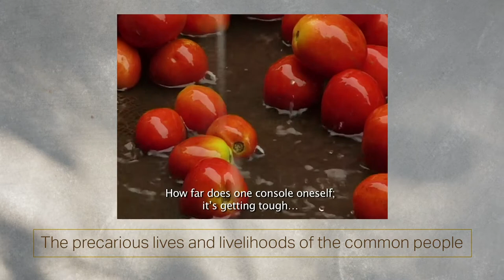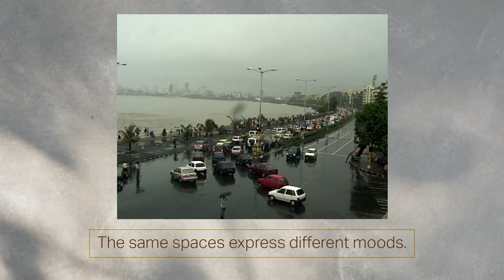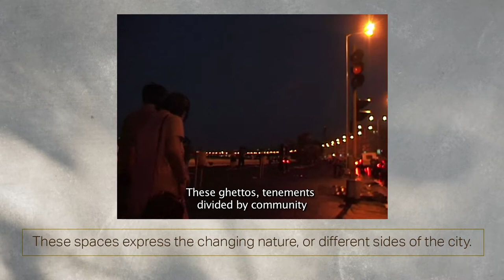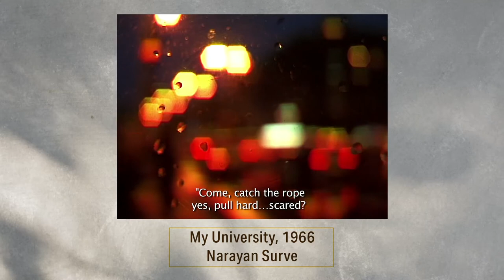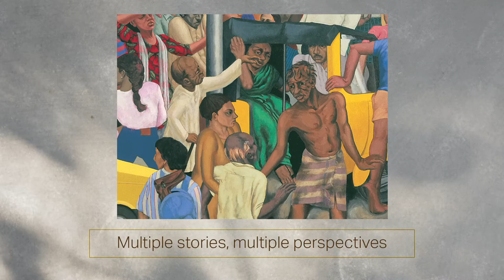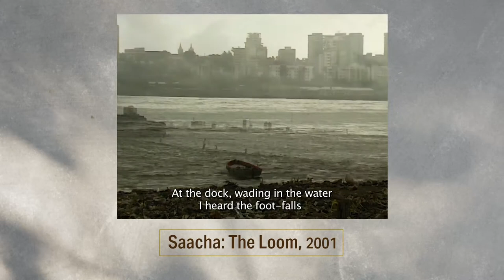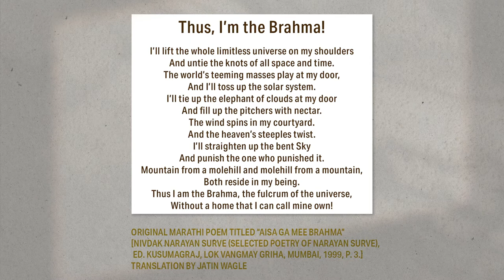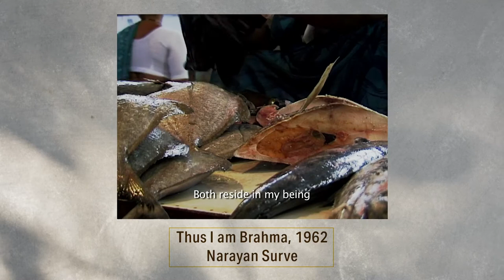Week 7: (ALM) LxT 1: Part I: Presentation by Anjali Monteiro and KP Jayasankar